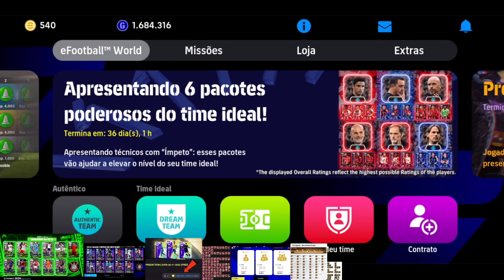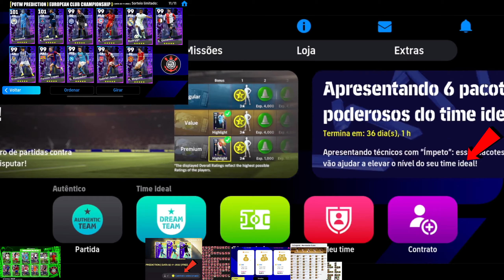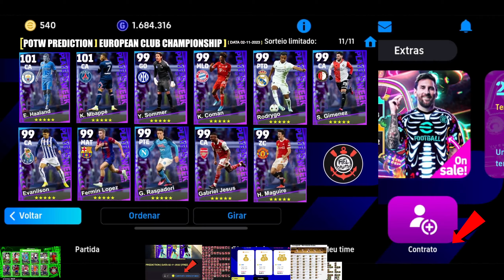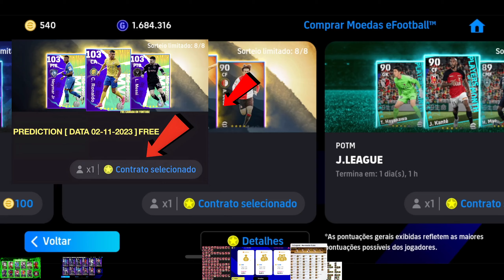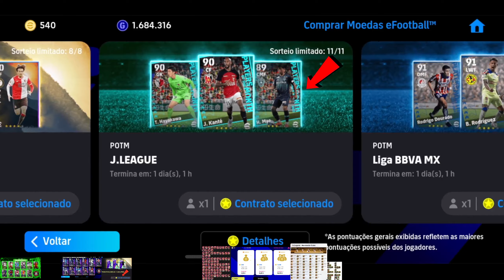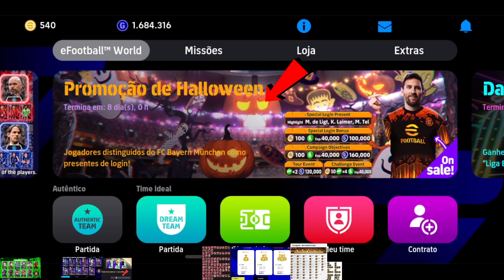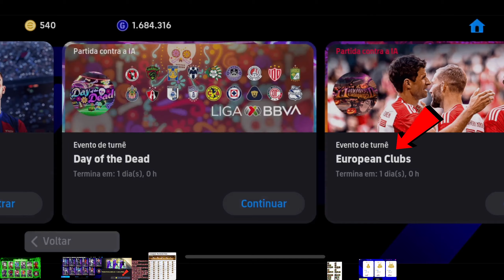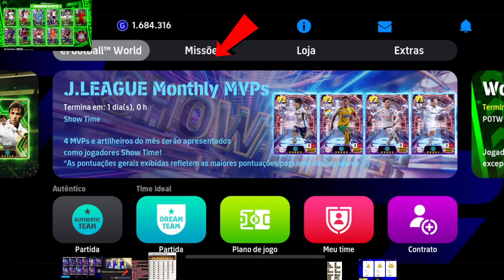🔥SUPER MANUTENÇÃO! LOJINHA,EVENTOS,MOEDAS,POTW, CONTRATO SELECIONADO GRATIS efootball 2024 mobile